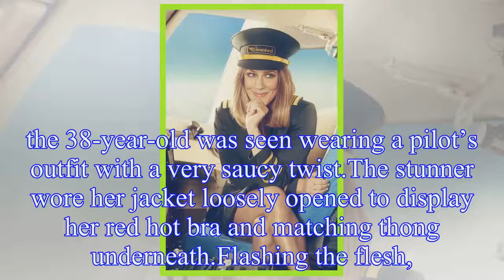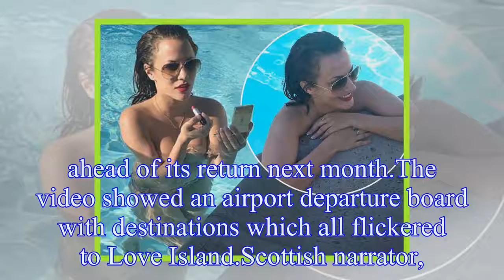Caroline Flack strips to very racy lingerie in new Love Island 2018 sizzling teaser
Caroline, who recently got engaged to Apprentice star Andrew Brady, never disappoints with her Instagram offerings.And in her latest upload, the 38-year-old was seen wearing a pilot’s outfit with a ve